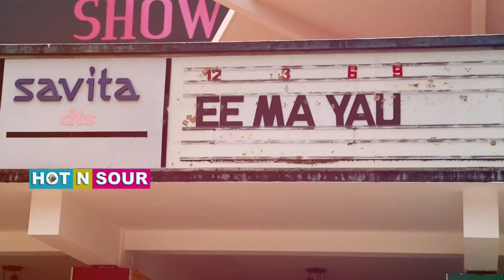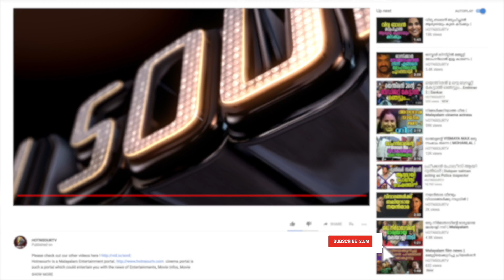Ee.Ma.Yau Theater Response :: First Day First Show